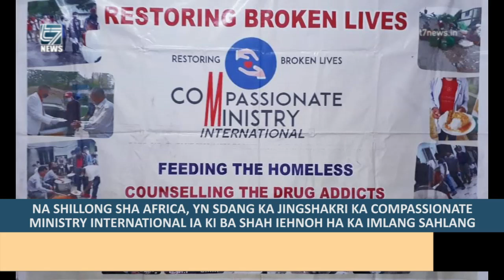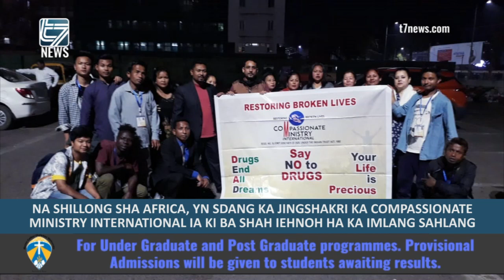NA SHILLONG SHA AFRICA, YN SDANG KA JINGSHAKRI KA COMPASSIONATE MINISTRY INTERNATIONAL